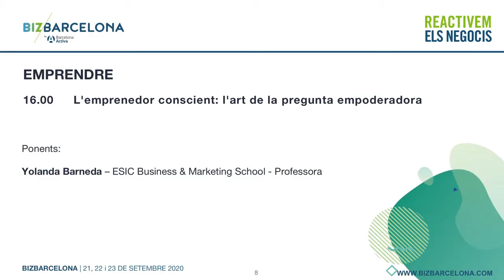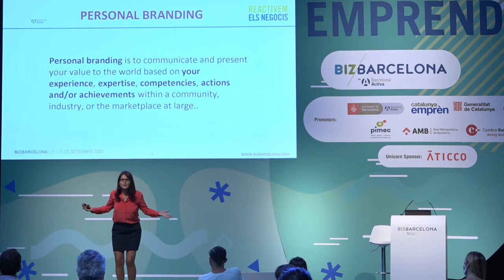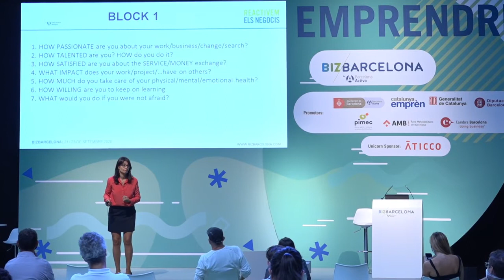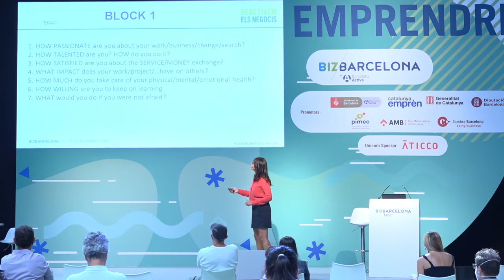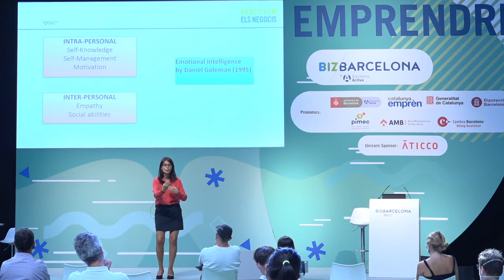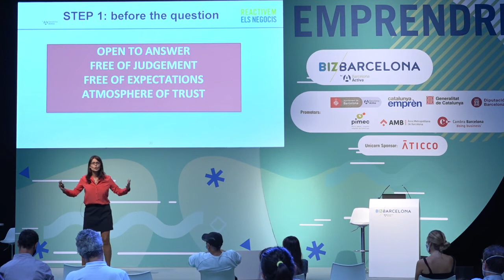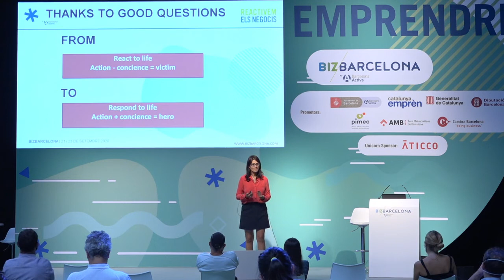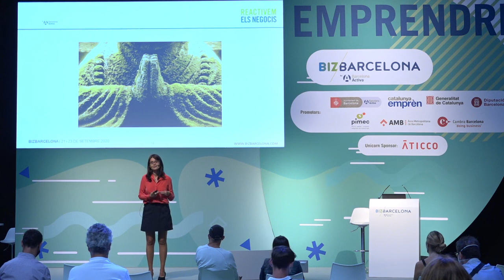BizBarcelona 2020 | El emprendedor consciente: el arte de la pregunta empoderadora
EL EMPRENDEDOR CONSCIENTE: EL ARTE DE LA PREGUNTA EMPODERADORA
🗣Yolanda Barneda Valls
📅 22 de septiembre de 2020, Biz Barcelona

Ofrecer el mejor servicio implica ser un empresario o un empleado consciente. Necesitamos personas que estén preparadas para humanizar las empresas mientras obtienen beneficios. Hazte las preguntas adecuadas antes de saltar al mercado laboral.